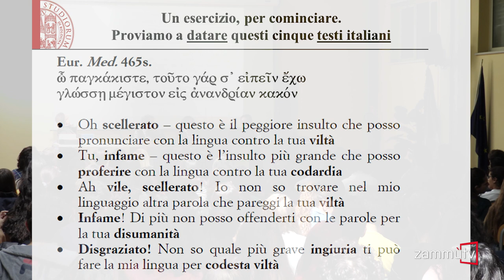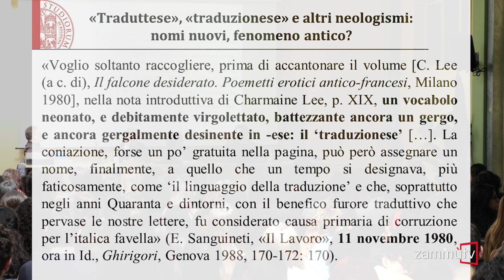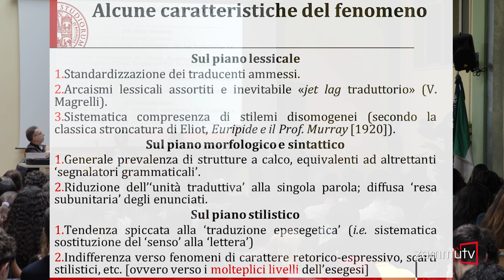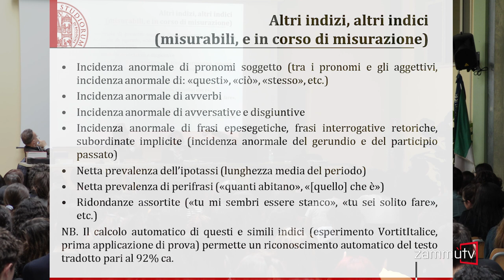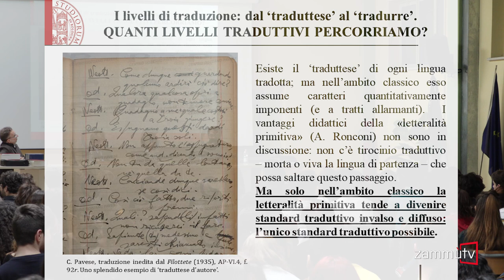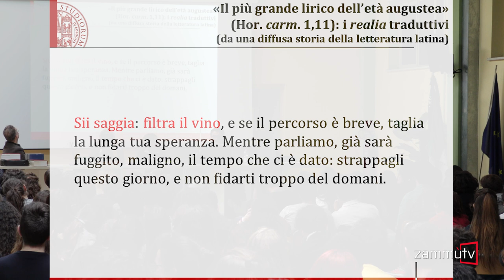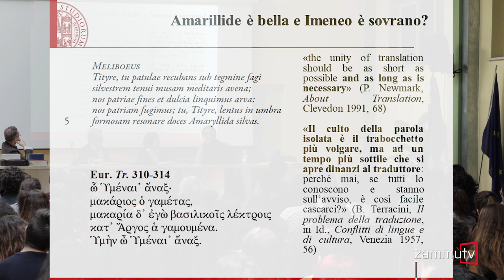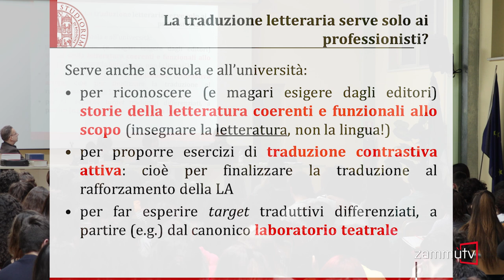Traduzione, traduttese, scuola. Lezione del prof. Federico Condello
Una lezione per spiegare cosa significa tradurre, in particolare a scuola. Questo l'argomento scelto dal prof. Federico Condello, docente di Filologia greco-latina e Letteratura e Tradizione classica all'Università di Bologna, per la sua lezione agli studenti del Liceo classico Nicola Spedalieri di Catania.

"A scuola e all'Università traduciamo sul serio?" E' la domanda che si pone il docente ad apertura della sua lezione. "Negli ultimi anni si è tanto discusso della seconda prova degli esami di stato - ha affermato il docente bolognese -, ma non si è spesa una parola su cosa sia effettivamente il tradurre".

"Fare il traduttore è un mestiere immondo - ha continuato Condello -, richiede un'enorme fatica fisica e mentale: significa trovarsi di fronte a difficoltà a volte insormontabili; significa perdere giornate intere a cercare come rendere al meglio una singola parola. A scuola si fa una cosa diversa: la traduzione è una prova per noi docenti per capire se gli studenti hanno capito le regole grammaticali di una lingua".

Secondo Condello, tradurre, anche a tra i banchi di scuola, "deve essere un esercizio antidogamtico, un esercizio di pensiero in atto".